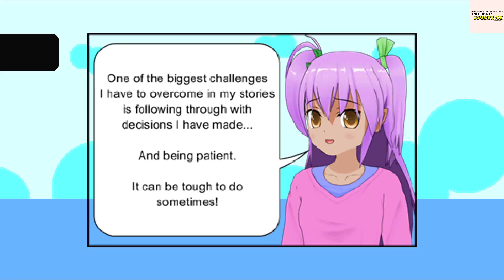Welcome to Pammy's Story in the World of Project: Summer Ice (Visual Novel)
Complete Level 6 (GOLD)
Complete Level 6